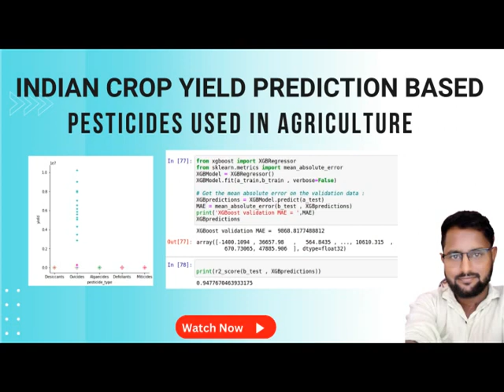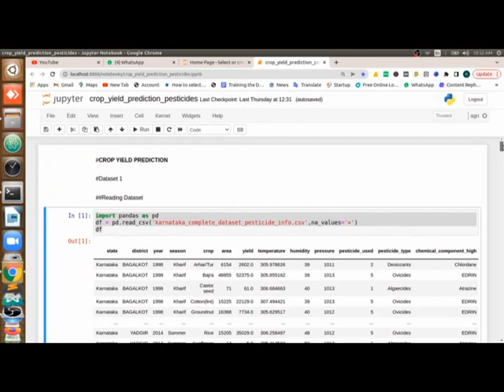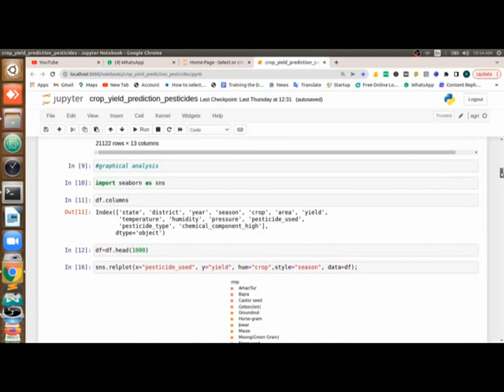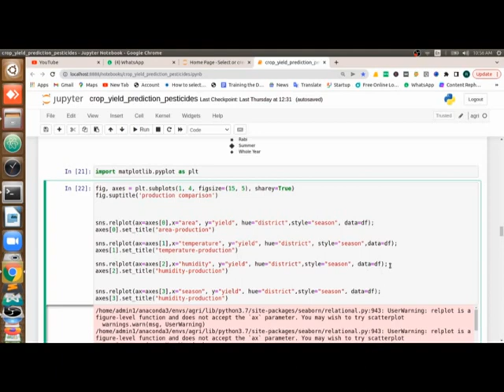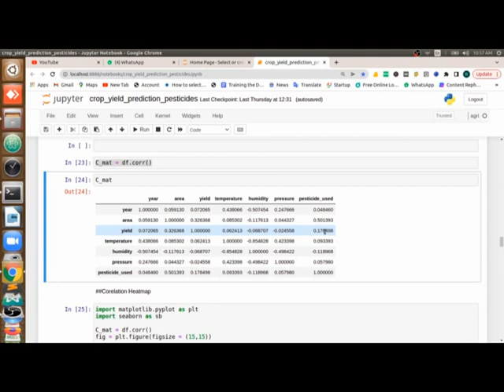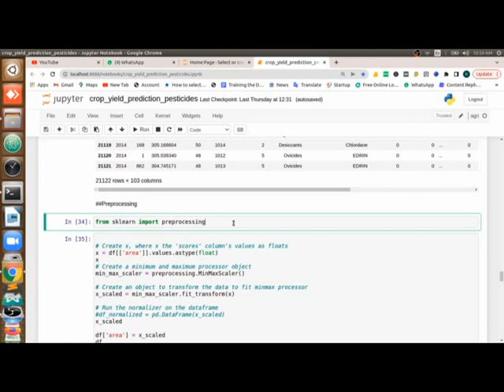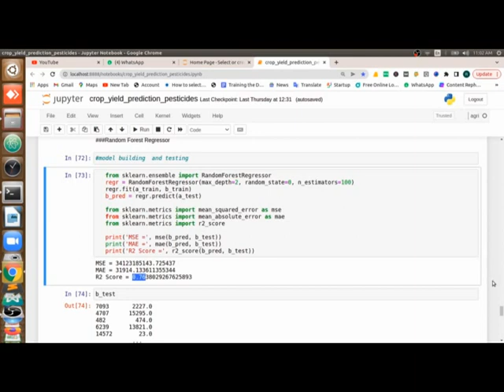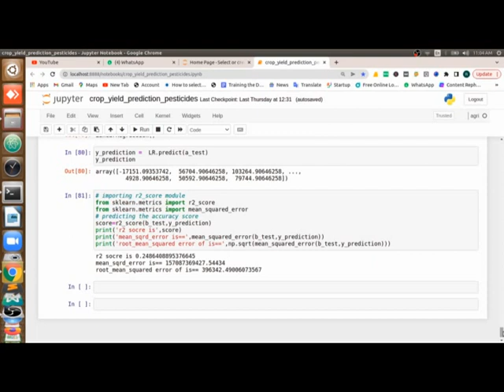Crop Yield Prediction on Indian Agriculture based on pesticide used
For any help and support please contact the below given information

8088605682(includes WhatsApp) (100% guaranteed respoense)

hi,
Amazing Data Science 100% complete  Project From Starters In ML and Deep Learning- Agriculture Domain .
Best Crop Yield Prediction using machine learning .
Best crop yield prediction  using python in best and easy approach to get better accuracy using N,P,K,Soil Type like Features.
(about the  IEEE paper we refered)
Agriculture is one of the major and the least paid occupation in India. Machine learning can bring a boom in the agriculture field by changing the income scenario through growing the optimum crop. This paper focuses on predicting the yield of the crop by applying various machine learning techniques. The outcome of these techniques is compared on the basis of mean absolute error. The prediction made by machine learning algorithms will help the farmers to decide which crop to grow to get the maximum yield by considering factors like pesticides used,type,maximum chemical content used etc.